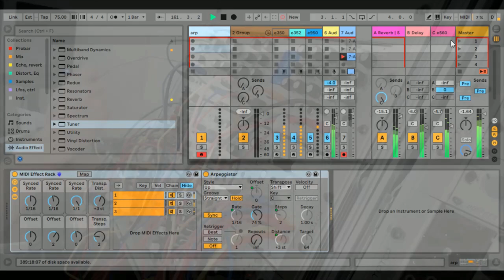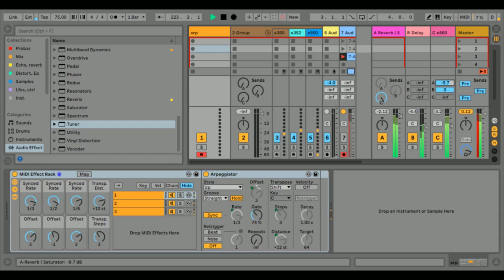Ableton parallel arpeggiator technique.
Did you know you can use different instances of the arpeggiator to make complex melodies?

Here im using 3 arpeggiators in a rack, with the rate, offset mapped to a macro for each one and tranpose & steps for all of them at the same time. Then i made 3 different midi tracks to separate them in different midi channels to run 3 different VCOs in my eurorack setup.
The idea is to change the rate and the offset to start getting this complex canon like melodies.

Im using as send fx: reverb delay and the e560 deflector shield as a panner.

VCOs used: syntech e350, e352 and e950.